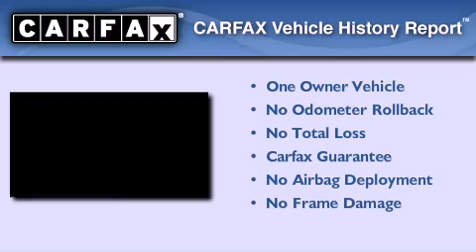2009 Honda Civic Certified Orofton MD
We've been honored to serve the Bowie MD area , we promise that your experience at our dealership will exceed your expectations !

 Year : 2009
 Make : Honda
 Model : Civic
 Engine : 1.3L I4 SOHC i-VTEC 8V
 Trans . : CVT
 Exterior : Blue
 Miles : 20,336
 Interior : Blue
 Stock : H308723C

 2009 Honda Civic Bowie MD